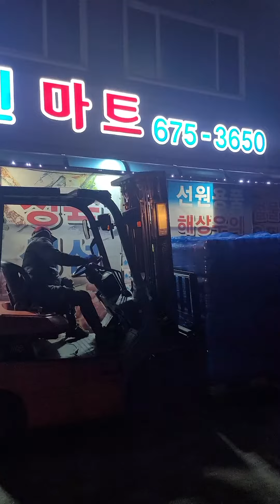마트 전동 지게차 초보운전 Beginner's Driving of Mart Electric Forklift